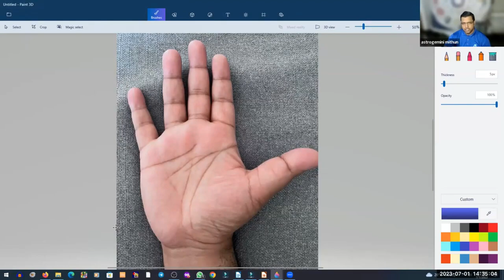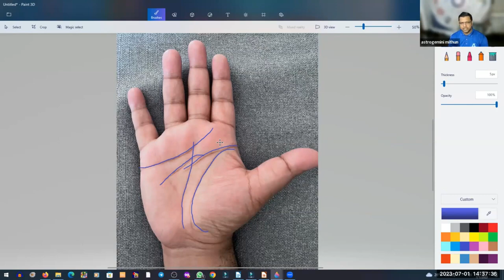Know about the main line in Palmistry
By - Acharya Mithun Chakraborty Ji
2 Months course
Starting On 8thJuly2:00Pm